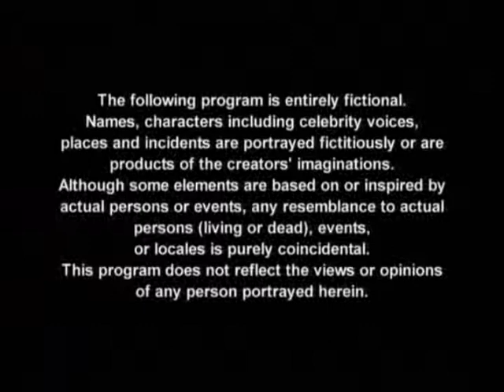Hey Joel SE1EP12 pt 2"The Niece"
Hey Joel is an American animated television series. It is about Joel Stein, the host of a three-minute rock-star interview show on VH1  called "3 minutes with Joel". However, he is anything but respectful to his famous guests, often badgering them with aggressive, pointless, irreverent, and often insulting questions.

Jon Cryer provides the voicing for the part of Joel. His coworkers include Michele (Daphne Rubin-Vega), his producer, on whom he has a crush; Kevin (Jacob Tierney), his production assistant; Leif (Josh Alexander), his nemesis, who is VH1's star; and Z (Nancy Giles), the all-business head of programming. The band Fountains of Wayne performs their own original compositions for the show, and appear as animated characters during the musical sequences.

After an initial run on VH1 in 2003, the show was picked up by Teletoon, and episodes continue to air in Canada.